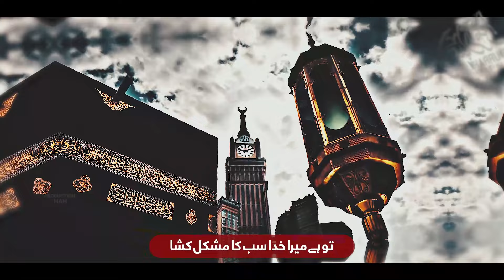Heart Touching Emotional Hamd 2023 | Tu Hai Mera Khuda | Abdurrahman Huzaifi | Emotional Kalam 2023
Artist : Abdurrahman Huzaifi
Lyrics : Musfira Iqbal
Audio : ZAS
Video : Merciful Nasheeds
Production : HAH